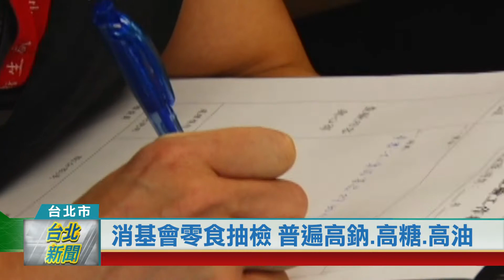(台北市/食品安全)20220216 消基會抽檢零食 普遍高鈉 高糖 高油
消基會零食抽檢 普遍高鈉.高糖.高油

許多人愛吃零食，但吃下肚的食品究竟安不安全?消基會抽驗雙北販售的蛋捲、洋芋片與餅乾等零食，發現除了標示與成分不合規定，還有1款產品鈉含量更是標示值的兩倍，另外多數產品都已達到「高油」與「高糖」標準，提醒民眾購買前多注意。

小朋友吃洋芋片，一口接著一口停不了，包括蛋捲、蘇打與夾心餅乾，都是民眾解饞的最愛，但消基會來到北區量販店、官方網站與網路商店等地，購買了25件樣品進行抽查，發現有3件含有起司成分的餅乾，鈉含量超高。

抽查也發現，有一款手工米蛋捲的外包裝標示，鈉含量換算為每百公克84毫克，但實測時卻發現鈉含量高達到230毫克，明顯標示不符。另外在25件樣本中，有18件已達到國健署「每日飲食指南手冊」中熱量需求的「高油」，14件則為「高糖」。

要吃得健康，專家提醒，消費者不能將零食當成正餐，最好購買小包裝或原味為主，避免攝取過多熱量與添加物。要是份量沒有控制，除了體重增加，之後三高等疾病也會慢慢地找上門、嚴重危害健康。